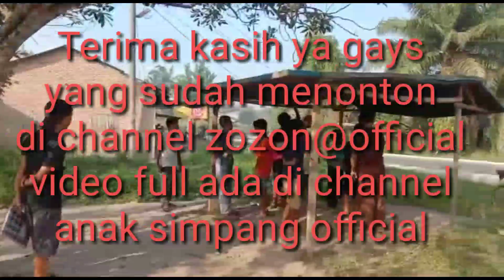belajar jadi preman- BEHIND THE SCENE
belajar jadi preman